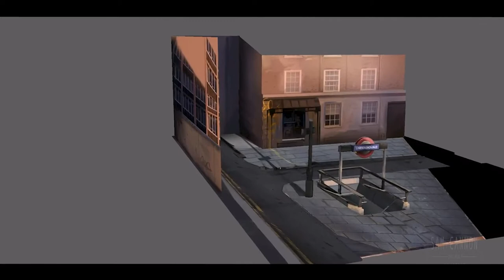Sam Cannon Digital Artist Showreel 2017